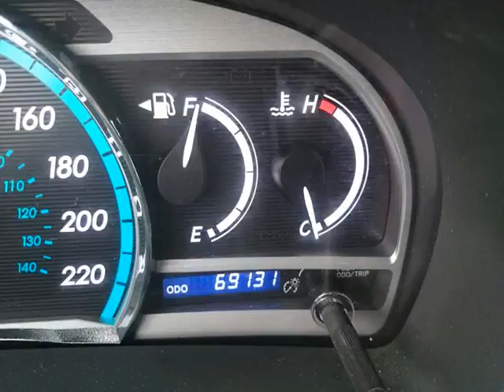Whitby Toyota - 2011 Toyota Venza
Whitby Toyota - 2011 Toyota Venza  U12167